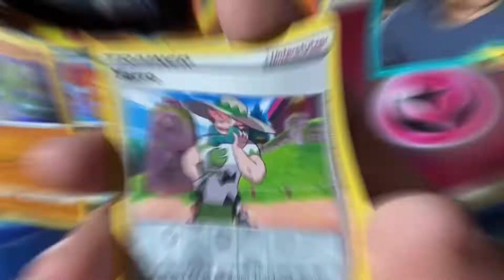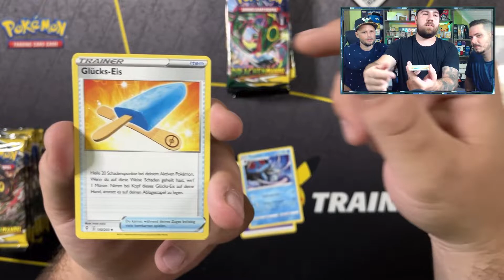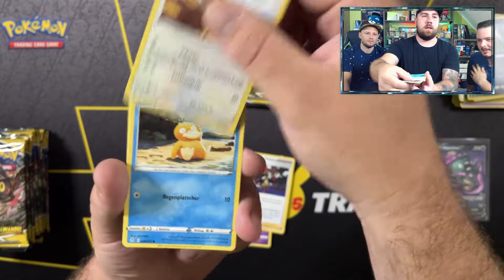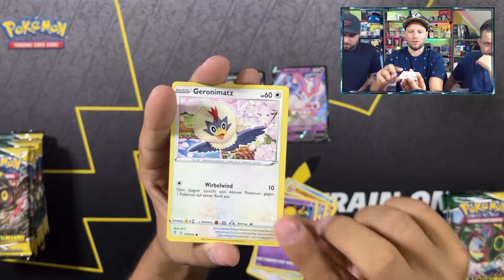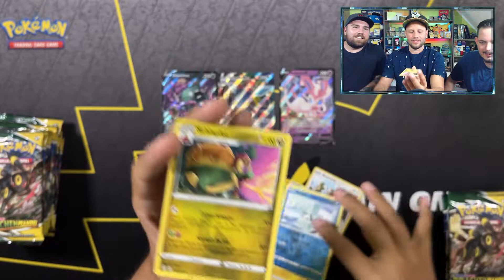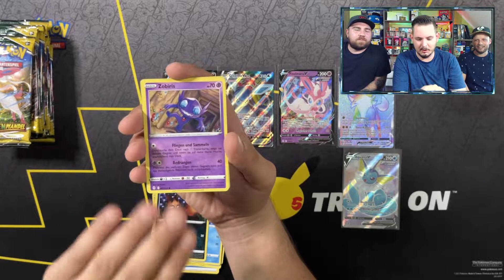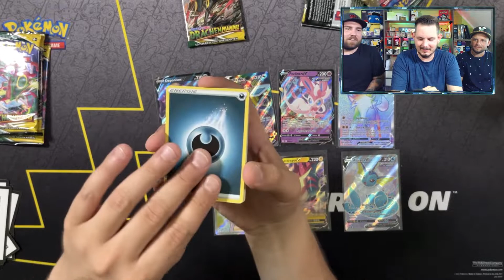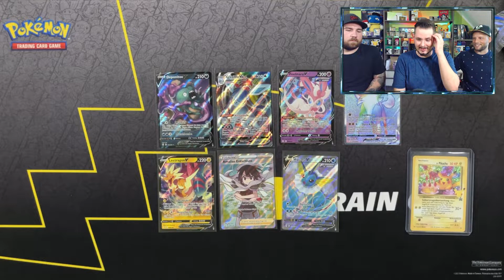🎁 Giveaway & Zuschauer Birthday Opening 🥳 | Pokemon Drachenwandel Display Opening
Wir haben endlich ein Drachenwandel Display geöffnet.

Display Opening

We've finally opened a dragon shift display.
Have fun with the video, SKIN IN